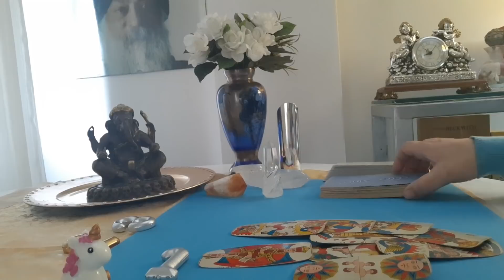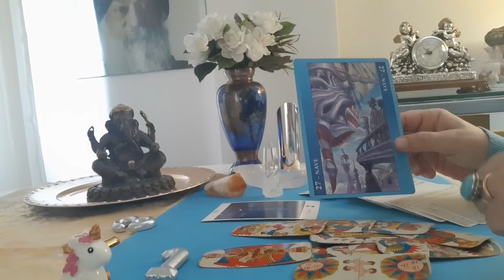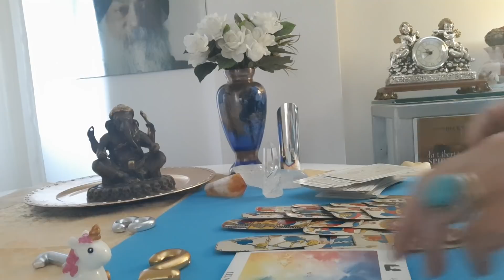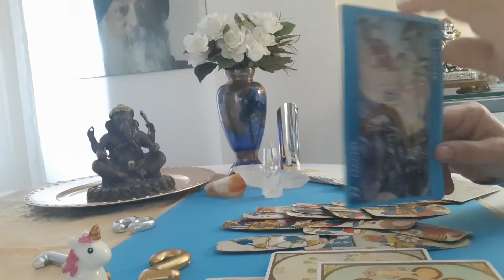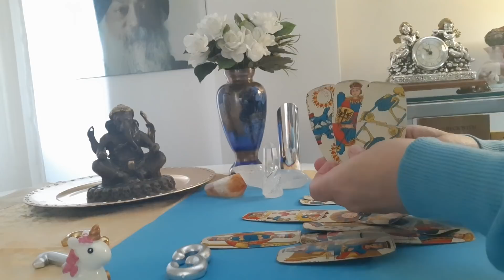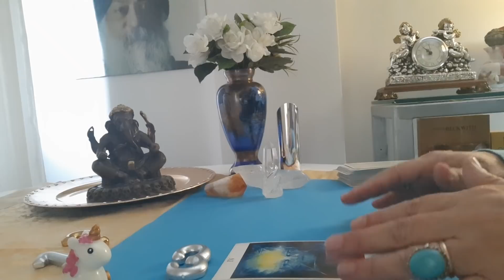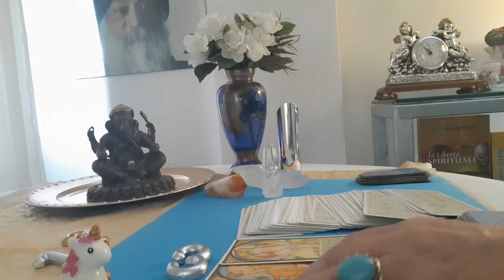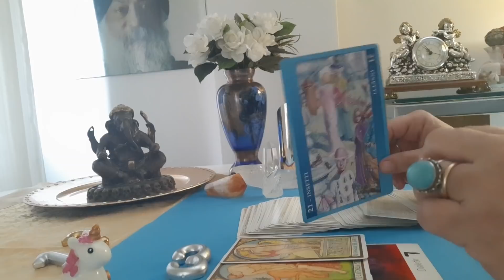DOVE VA L'ATTENZIONE DEL SUO CUORE❤? Tarocchi interattivi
I Tarocchi possono essere utilizzati per comprendere cose o fatti non visibili.
Namasté